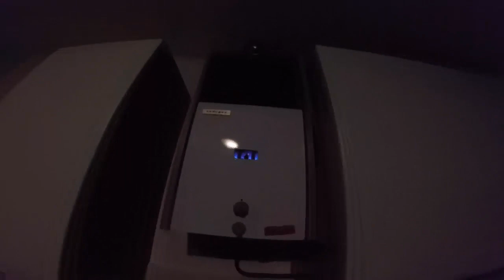VLOG al MARE - Solitudine! [1/2]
40 MI PIACE PER QUESTO VIDEO?
SUPPORTATEMI METTENDO MI PIACE E COMMENTANDO!